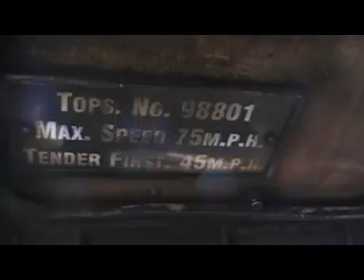TYSELEY OPEN DAY 24 OCT 2010 PART 1